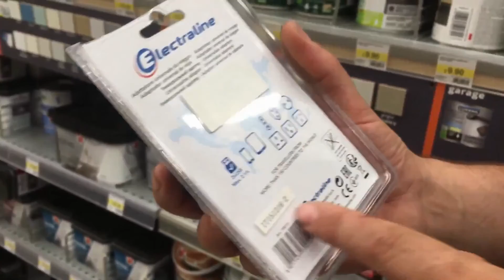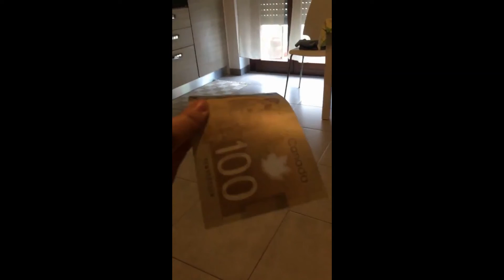Vlog part 2 - Ultimele zile din Italia